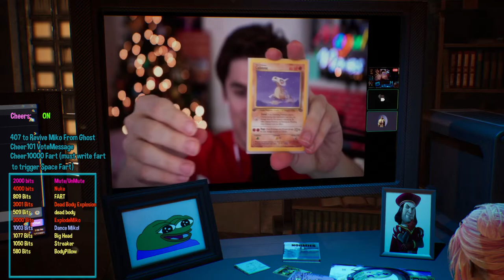Ludwig Spot On Moistcritikal Impression